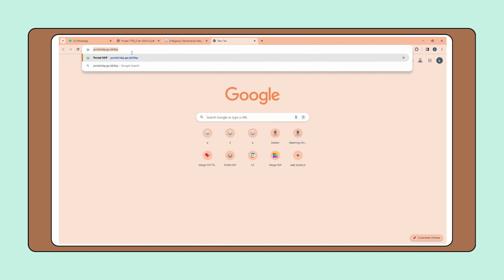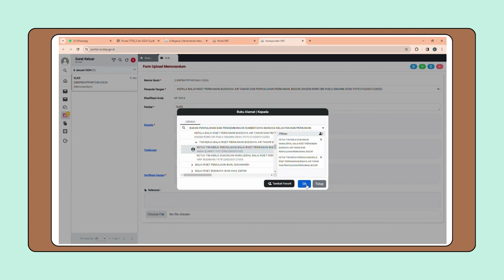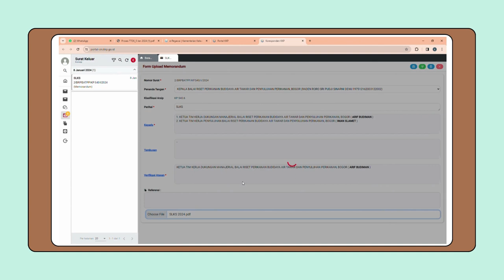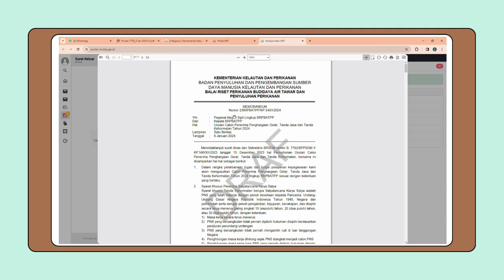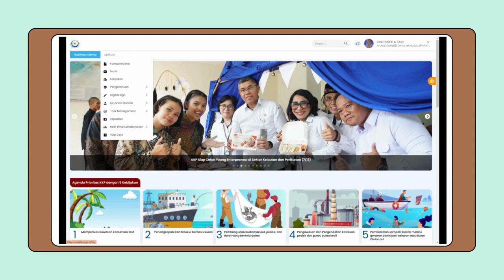Tutorial Proses TTDE Surat Pada Aplikasi Portal KKP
Create by Siti Maulidiyani Pancalestari Sobari (Tari)

Tim Publikasi BRPBATPP